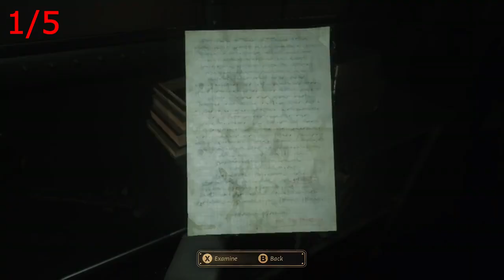Close to the Sun: All Collectibles Locations (Chapter 6 to 10)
Embark on a journey through eerie corridors on a mysterious ship as you unravel the secrets hidden within. Let the hunt for collectibles begin!